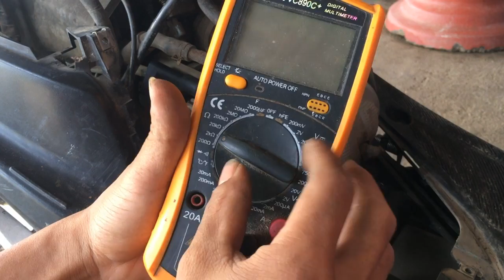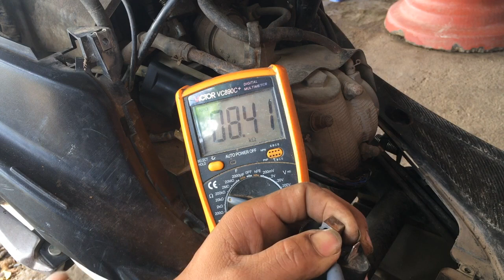MoBin Sườn Bệnh Thường Gặp Cách Bắt Bệnh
chia sẻ và hướng dẫn ae mới họ nghe và ae tự sửa xe tai nhà biết cách bắt bệnh mobin sườn bệnh này vừa rễ mà lại vừa khó nhé ae